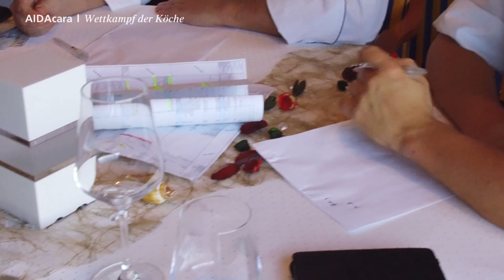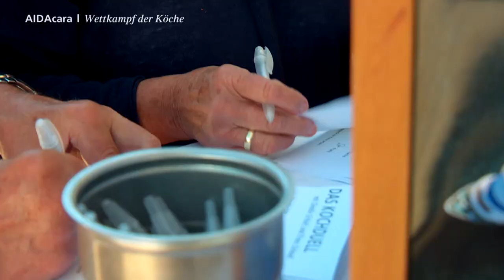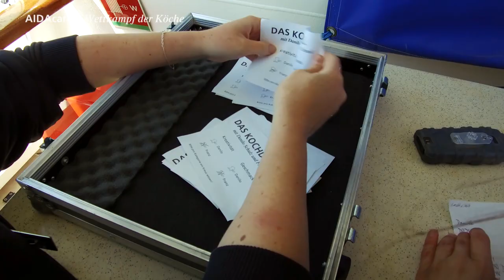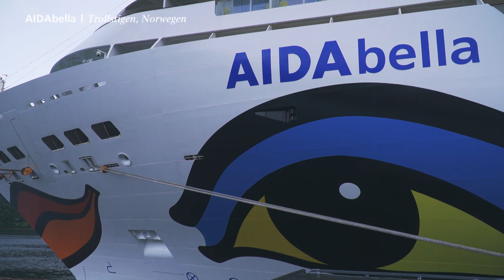Prime Time Magazin 124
Komm mit an Bord und erlebe den spannenden Wettstreit der Köche, unsere Sänger mit einer Überraschung und einen Ausflug mit Trollen und Bergen. Viel Spass ;)